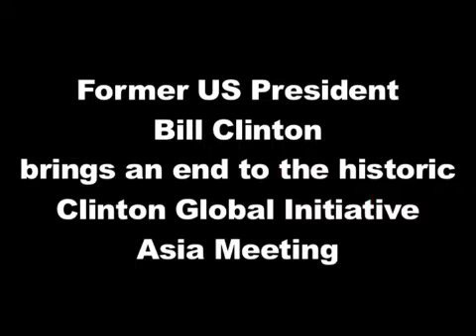2008 12 3 DG WPF Closing